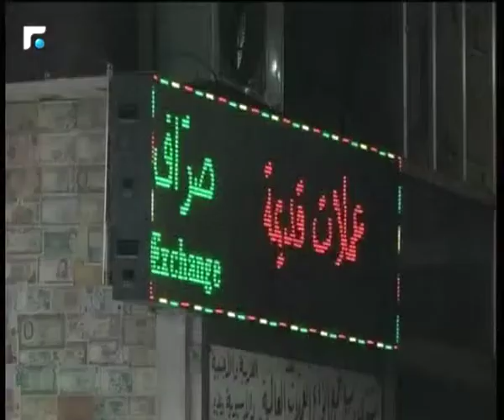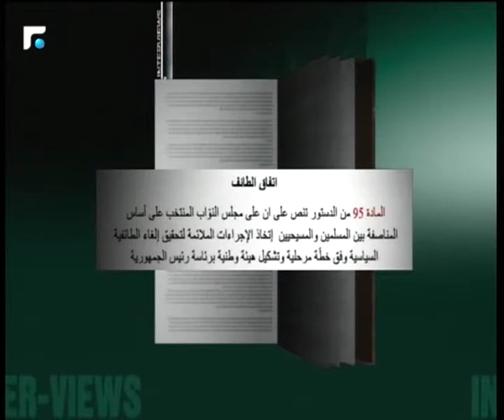في الذكرى ال٢٩: أين نحن من اتفاق الطائف؟